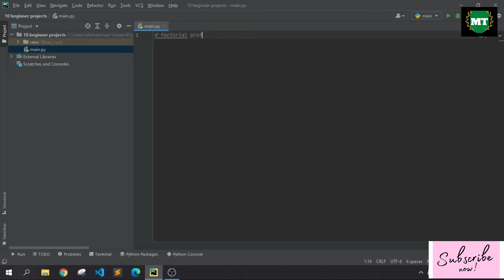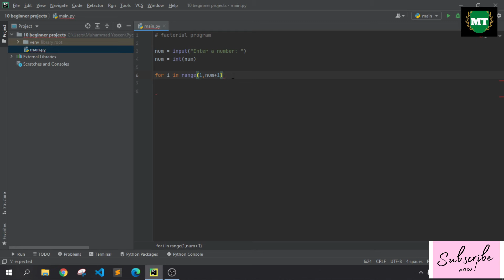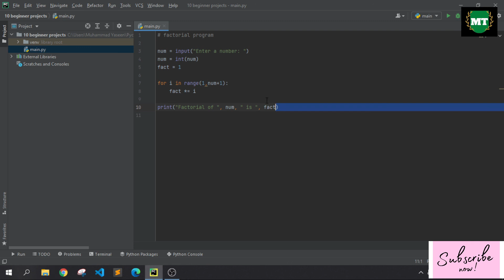Program to find the Factorial of a number | in Python | in urdu | in hindi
How to Program to find the Factorial of a number | in Python | in urdu | in hindi

in this video we will learn how to find the factorial of a number. for this we create a algorithm. and implement in python.

Queries Solved-
1. How to find factorial of a number